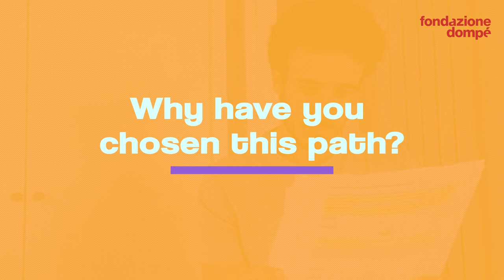Meet our talents: Giovanni, Economic and Social Sciences student